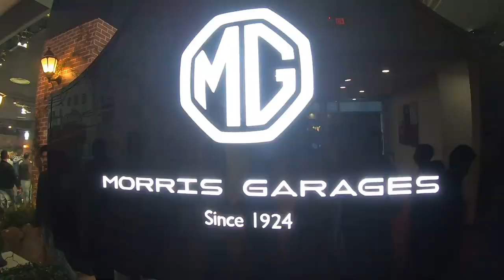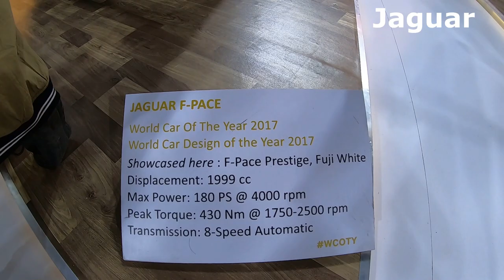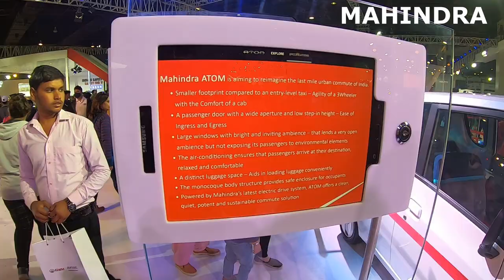AUTO EXPO 2020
Dates: Fri, 7 Feb, 2020 – Wed, 12 Feb, 2020
Location: India Exposition Mart Ltd., Greater Noida, INDI